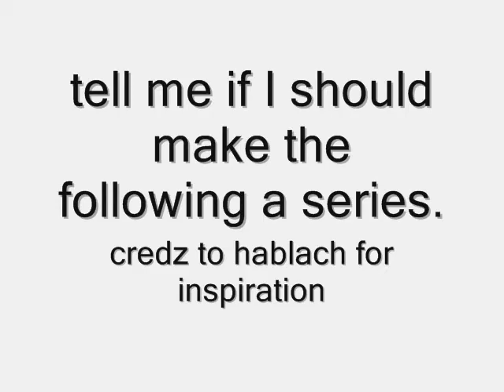update- not really but sort of.